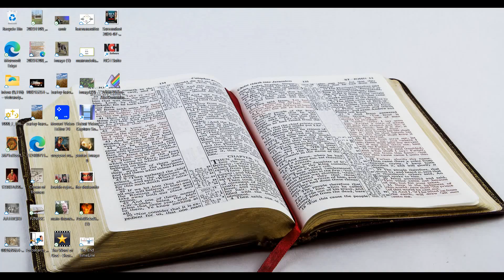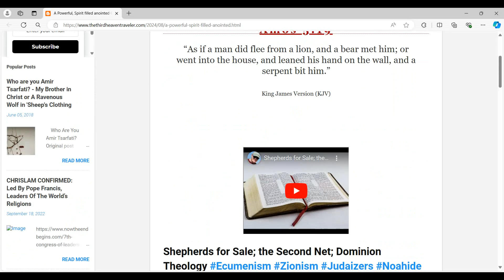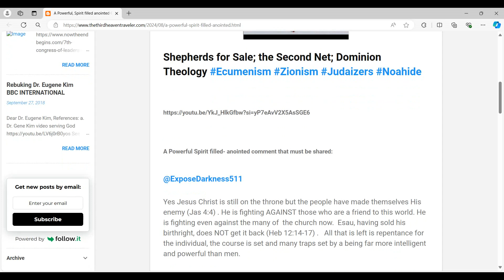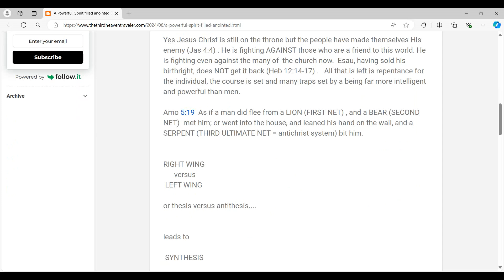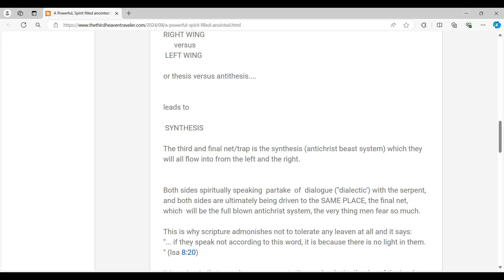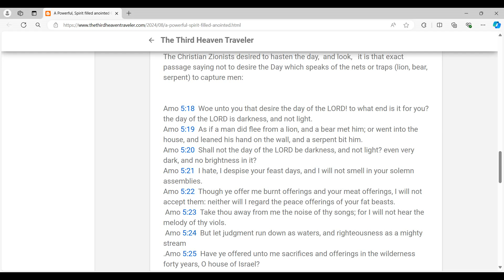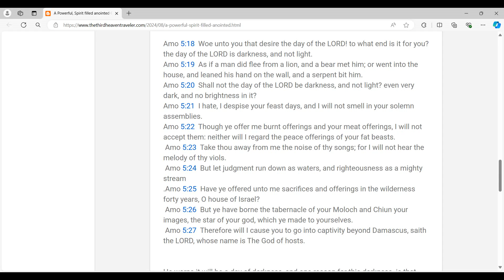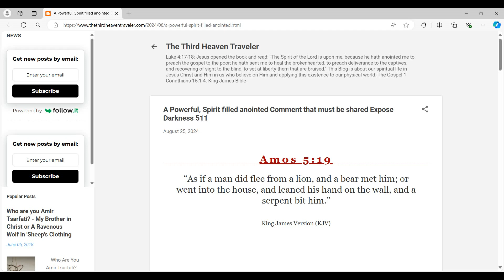A Powerful, Spirit filled anointed Comment that must be shared Expose Darkness 511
The Third Heaven Traveler Blog and associated study links for this video

Expose Darkness